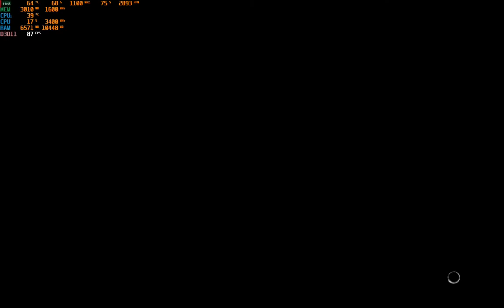Shadow of Mordor - Playthrough part 1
Shadow of Mordor - Playthrough

Part 1

GPU - HD 7970 (overclocked)
RAM - 16GB 2400 Mhz
Resolution - 1680x1050

All details maxed.